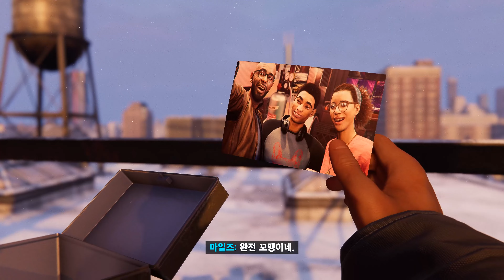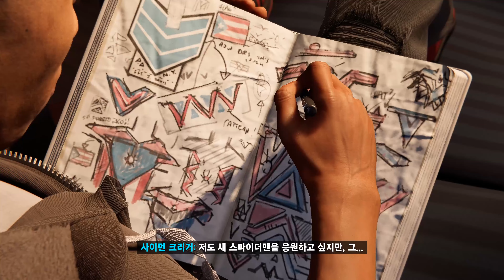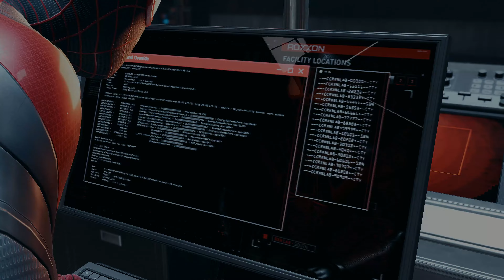Marvel's Spider Man Miles Morales NG+ #02